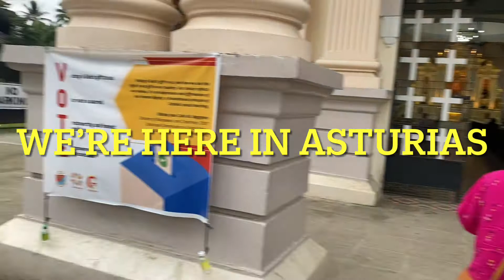Balamban Zumba Squad goes to Asturias, good luck ladies, I'm a number one fan of my wife, go wifey.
Balamban, Asturias, Lutopan, Toledo, Zumba fitness meet at Asturias plaza to do Zumba together, thank you for people behind this event, it is fun. good luck ladies. See u on your next event.